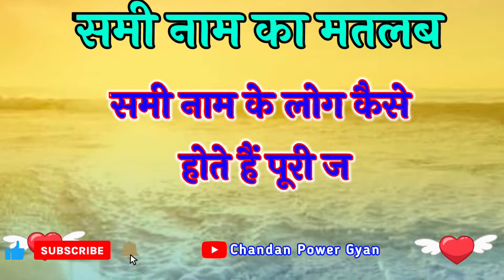समी नाम के व्यक्ति कैसे होते हैं 🌹 Sami Naam Ka Arth 🌹 matlab or Rashi🌹Samie name video status 🌹 S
समी नाम का अर्थ मतलब और राशि
समी नाम के लोग कैसे होते हैं
Sami Naam Ke log kaise hote Hain
Sami Naam Ke vyakti Kaise hote Hain
Sami Naam Ka Arth kya hota hai
sammi Naam Ka Arth

LOVE U ALL.  Take Care AND Be Positive.